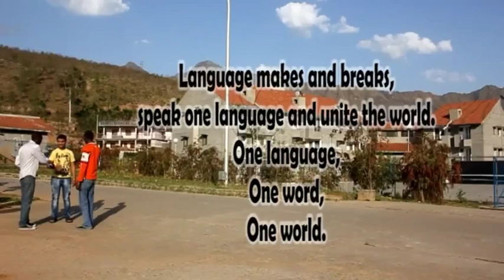ONE WORD ONE WORLD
THIS IS A COMICAL SHORT FILM BUT EDUCATIVE ALSO.
ITS ABOUT TWO YOUNG MEN FROM TWO CONTINENT (AFRICA AND ASIA) THE AFRICAN (NIGERIAN) NEEDED HELP AND STARTED SPEAKING YORUBA AND THE ASIAN RESPONDED TOO WITH HINDI. THEY COULDN'T COMMUNICATE FOR A LONG TIME UNTIL THEY USED A UNIVERSAL LANGUAGE ENGLISH.

LOCATION: INDIA
CAST: JOHNSON OLUFEMI, OLADEJI OLATUNJI AND GANGAN.

D.O.P. ANDRU

DIRECTED BY: ANDRUFILMS AND KODED FILMS